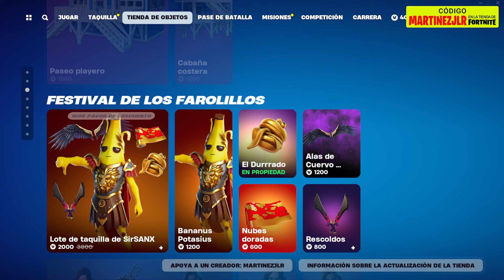*VUELVE* Lote de Azuki Nuevo Estilo, Skins Nike, Airphoriano, Eclipse, Skins Pascua, Midas Ascendido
🛒 Código de Creador en Fortnite:  MARTINEZJLR

▶️ *TODO* NUEVA ACTUALIZACIÓN de FORTNITE 29.10 🔥 Kratos, Pase AVATAR, Super Estilos, coches LEGO 😱

Nueva tienda de fortnite hoy 29 de Marzo
Nueva tienda de fortnite hoy 28 de Marzo